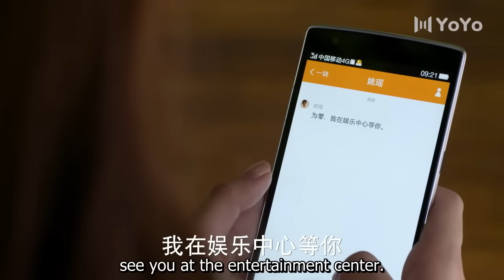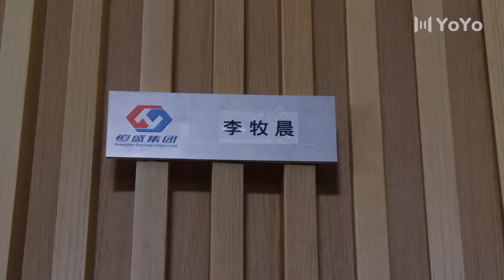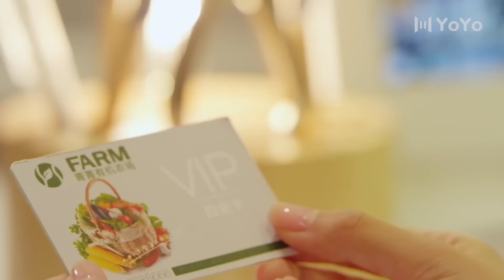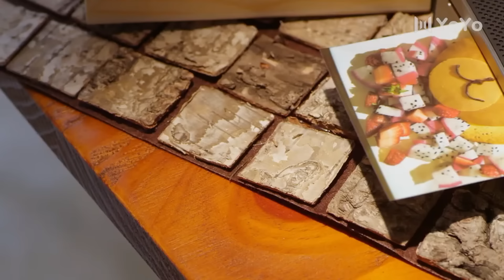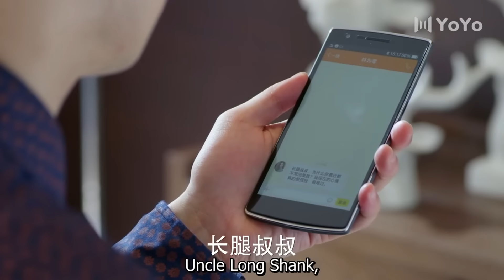[Full Version]My forbidden love with my brother💞Falling in love with you the second time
📺 Drama Name 💞Love & Hate with My CEO💞
👩‍❤️‍👨 Actor Name 💞Pan WeiBo💟Xu Lu💞

BDBA